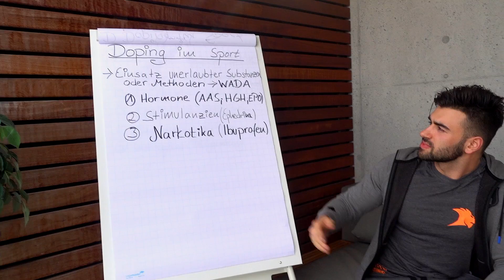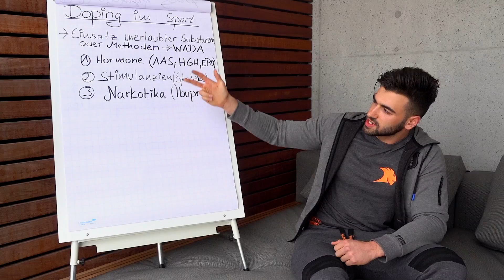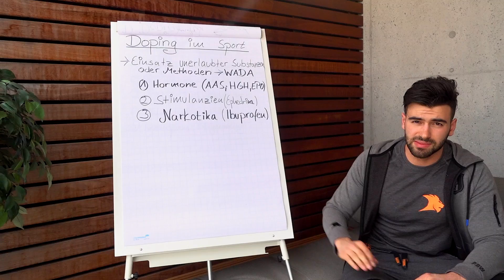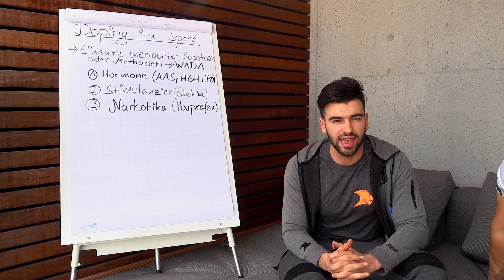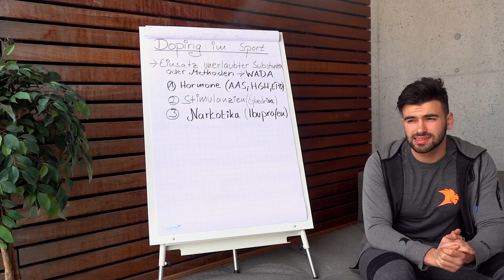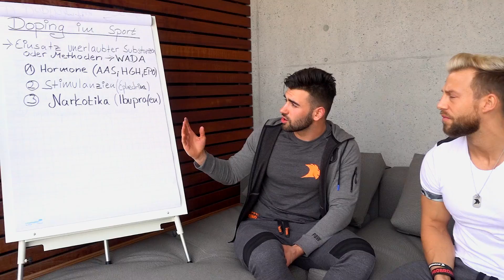PATRICK TALKS #1 |DOPING IM SPORT UND IM BODYBUILDING